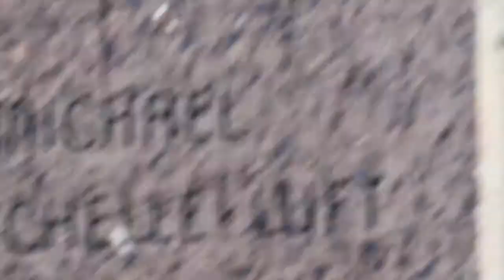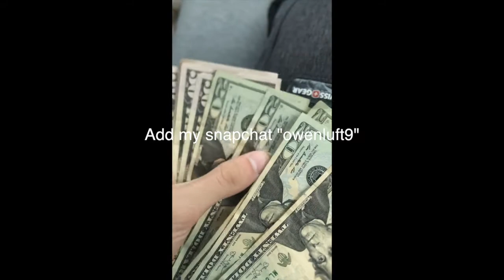FIRST DAY OF SCHOOL!